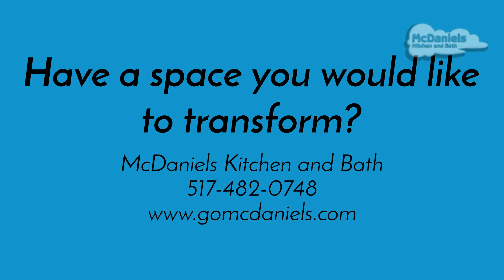Transformation Tuesday Sep 26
Here is our latest TransformationTuesday! In this week's kitchendesign transformation, McDaniels designer Kelly Lusis helped her clients achieve their design goals, including: - Maintaining the same appliance layout, - Updating the design with new, modern materials, - Installing a stylish and durable Cambria quartz countertop in Torquay, - Adding texture with Sonoma Stellar Rainstorm crackle subway tile with floral accents, - Creating a cabinet design that sets the tone for the room with Diamond Distinctions Caldera Cherry Chocolate cabinetry, and - Installing an efficient and space-saving Best Cattura 30" downdraft telescoping vent. The result is a stylish and functional kitchen that transforms this home. Contact our team to plan your new kitchen!